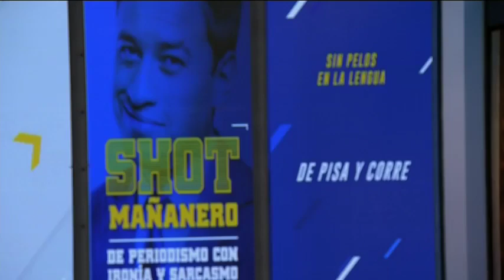Es viernes de quincena y de tráfico. ¿Cómo va la tanda? | De Pisa y Corre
Ya estamos listos para recibir la quincena y aguantar el tráfico del día. Bienvenidos a DePisaYCorreTV.